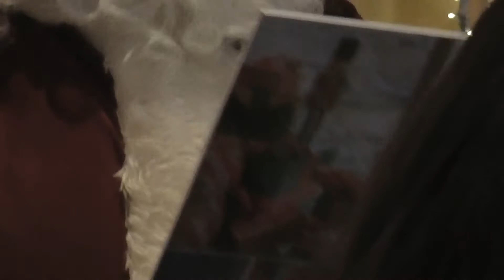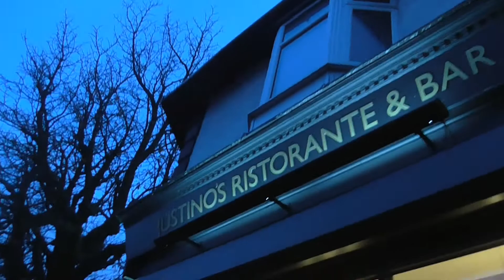Dinner with Santa At Justinos Aigburth, Liverpool. 28th November 2021.